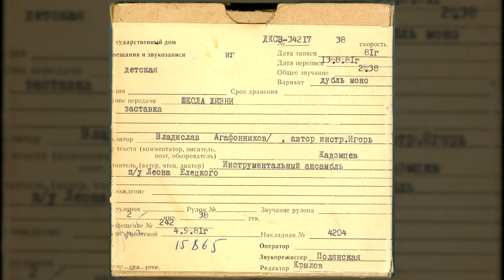Инструментальный ансамбль п/у Леона Елецкого - Школа жизни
«Школа жизни», заставка

Код ГДРЗ: ДКСВ-34217
Исполнитель: Инструментальный ансамбль
Композитор: Владислав Агафонников (инструментовка - Игорь Кадомцев)
Дирижёр: Леон Елецкий
Дата записи: 1981
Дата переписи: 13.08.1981